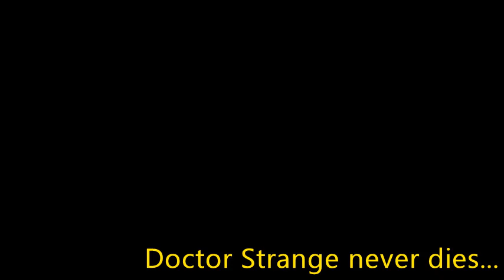Doctor Mordrid (1992) El "Doctor Strange" del cine cutre |Review (Critica) Loquendo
Mes de Full Moon Reseña #4 Doctor Mordrid (1992)

Una resela a la que sería una adaptación de Charles Band sobre Doctor Stranger, pero al no resultar las cosas nos quedamos con DOCTOR MORDRID!

Banner by:

Farolito Draws